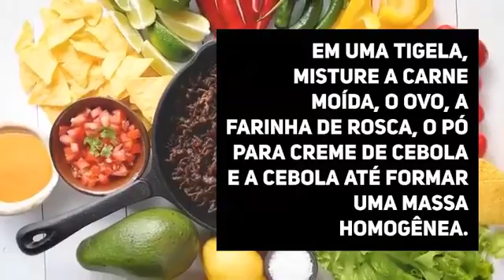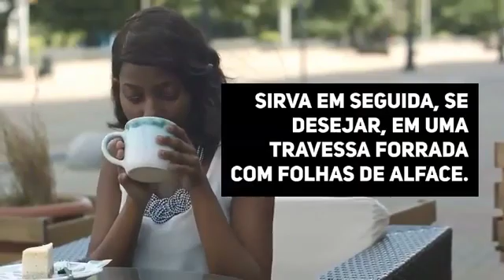Rocambole de Carne Com Queijos ➜ Receita Simples e Fácil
Está sem tempo para preparar o jantar? Aposte no rocambole de carne com queijos e agrede a família toda!

Tempo: 50min
Rendimento: 5 porções
Dificuldade: fácil

Ingredientes do rocambole de carne com queijos
1kg de carne moída
1 ovo
3 colheres (sopa) de farinha de rosca
1 pacote de pó para creme de cebola (68g)
1/2 cebola picada
Recheio
2 xícaras (chá) de queijo mussarela ralado
1 xícara (chá) de queijo provolone ralado
2 xícaras (chá) de requeijão tipo Catupiry®
Em uma tigela, misture a carne moída, o ovo, a farinha de rosca, o pó para creme de cebola e a cebola até formar uma massa homogênea.

Abra essa mistura sobre um pedaço de filme plástico e distribua os ingredientes do recheio misturados por cima.

Enrole com ajuda do filme plástico. Coloque em uma fôrma, cubra com papel-alumínio e leve ao forno médio, preaquecido, por 30 minutos.

Retire o papel-alumínio e volte ao forno por mais 10 minutos ou até dourar.

Sirva em seguida, se desejar, em uma travessa forrada com folhas de alface.

COLABORAÇÃO: Ângela Cardoso Fernando Santos